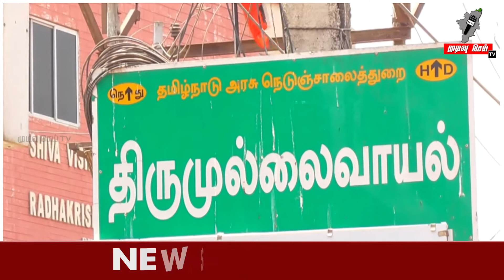முக கவசம் மற்றும் சேனிடைசர்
அதிமுக வழக்கறிஞர் பிரிவு சார்பாக பொதுமக்கள் மற்றும் காவல்துறையினருக்கு முக கவசம் மற்றும் சேனிடைசர்#